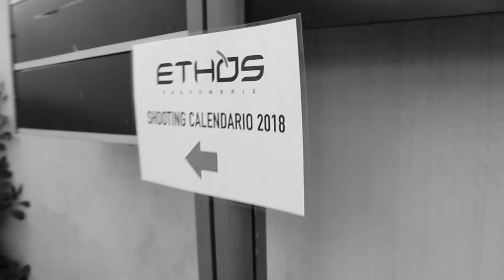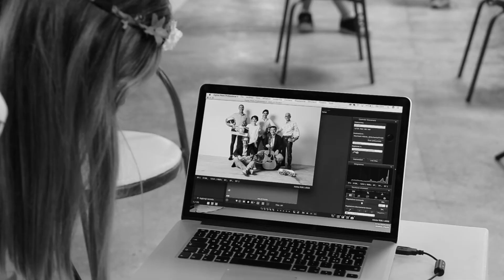PASSION CALENDAR Ethos Profumerie - Il Backstage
Vivi insieme ai protagonisti il video backstage del Passion Calendar di Ethos Profumerie: i referenti dei grandi marchi della cosmesi hanno posato esprimendo se stessi e le loro passioni in 12 meravigliose foto.